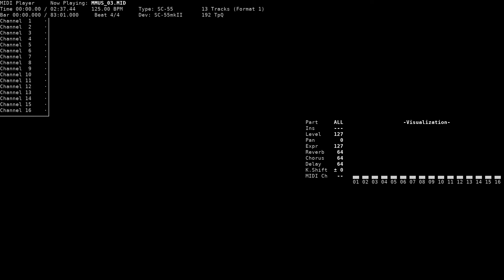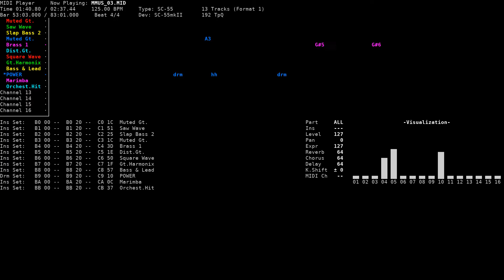Baby Mini [Credits] - Vanslug: X Mission (IBM PC, SC-55)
Title: Baby Mini [Credits]
Game name: Vanslug: X Mission / 반슬러그 X 미션
Composer: Nam Woo Lee, Green, Dracula
System: IBM PC
Sound version: SC-55
Playback device: Roland SC-55mkII
Source: game rip (MMUS_03.MID, Standard MIDI Format), extracted from MMUS.DAT